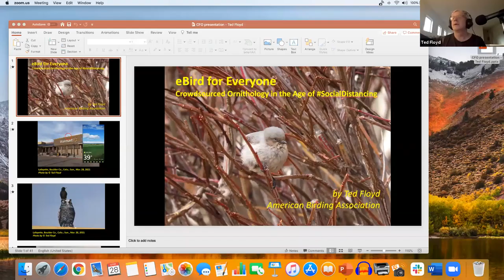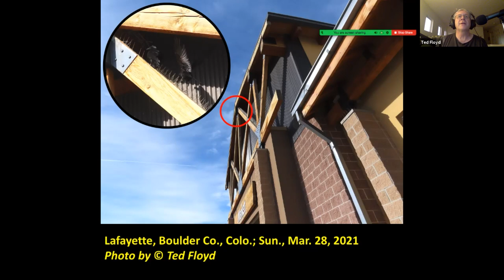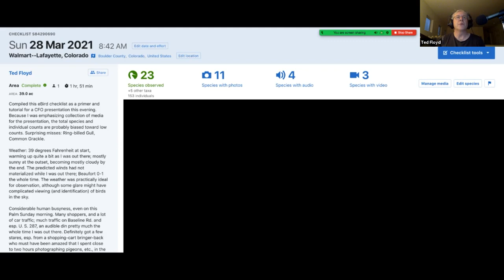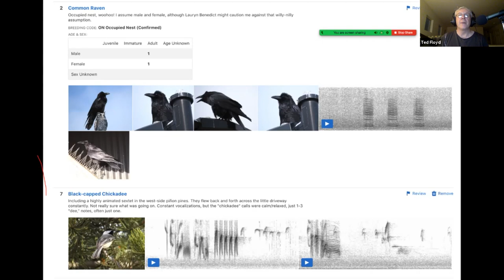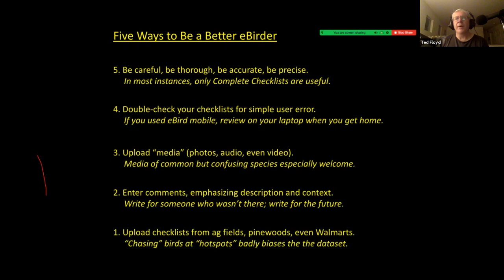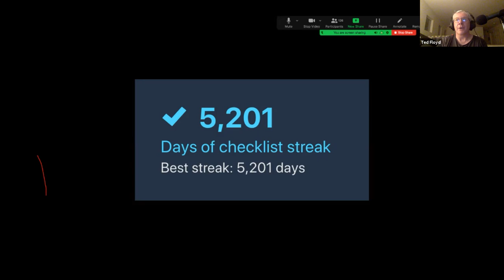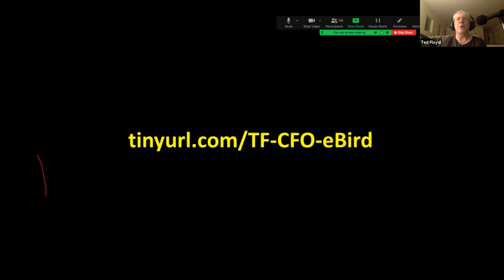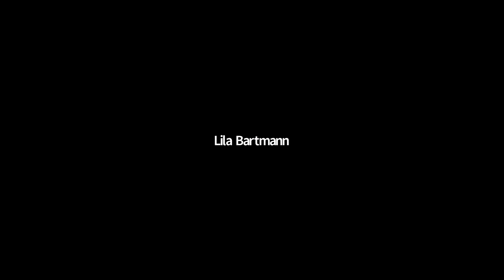eBird for Everyone with Ted Floyd - CFO Skills Workshop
The Colorado Field Ornithologists Birding Skills Workshop series continues with eBird expert Ted Floyd.  Enjoy this funny and hugely informative presentation and Q&A.
For more information or to support Colorado Field Ornithologists, please